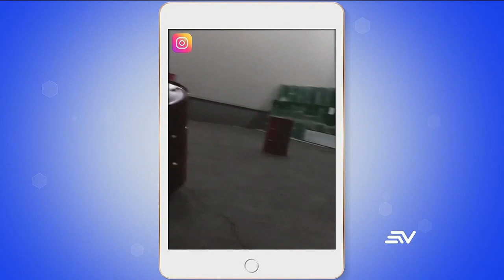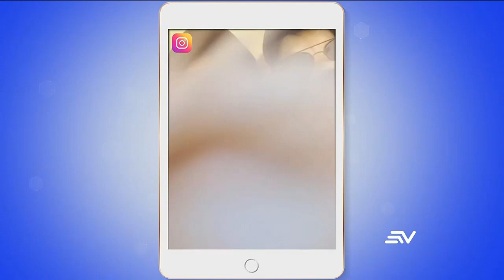Lo más viral de este 28 de noviembre de 2023 | Televistazo | Ecuavisa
Hombre transporta barriles con una ingeniosa técnica. Deportista realiza una plancha sobre el agua y sin mojarse. Vacas aman acicalarse y perros divierten con sus originales vestimentas.